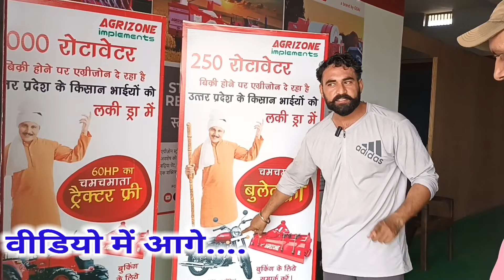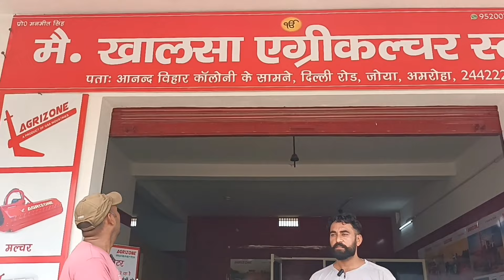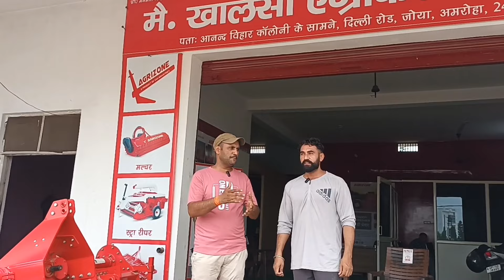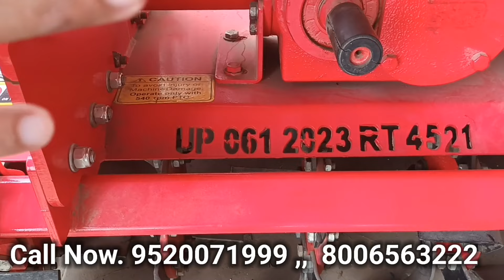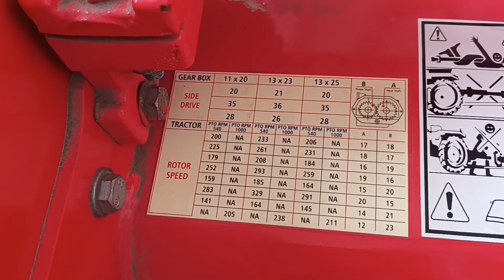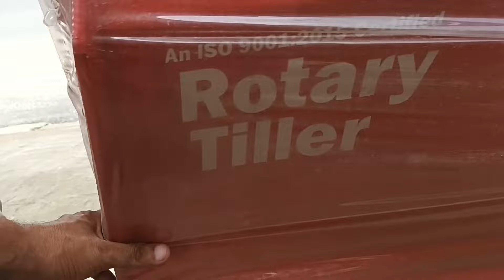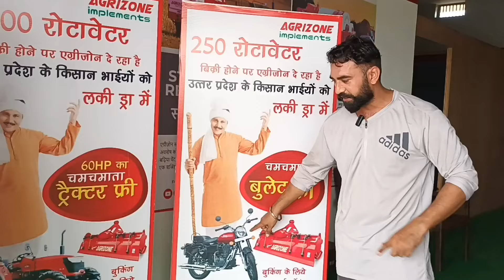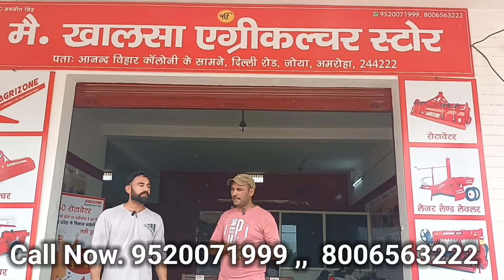मात्र 40 हज़ार में खरीदें 7 ft Rotavator 2 साल की गारंटी के साथ| Agrizone rotavator|rotavator finance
मात्र 40 हज़ार में खरीदें 7 ft Rotavator 2 साल की फुल गारंटी के साथ | Agrizone rotavator price| rotavator finance

अस्वीकरण: Technical unique kisan यूट्यूब चैनल इस वीडियो को दिखाने के बाद आपको उत्पाद या विचार खरीदने के लिए मजबूर नहीं कर रहा है। साक्षात्कार का पालन करना या न करना आपकी पसंद है। Technical unique kisan चैनल किसी भी प्रकार के नुकसान या धोखाधड़ी के लिए जिम्मेदार नहीं है। हमारा मकसद अपने किसानों को अधिक से अधिक नई और नई जानकारी प्रदान करना है, इसलिए हम अपनी तरफ से पूरी कोशिश करते रहते हैं।technical unique kisan  team की ओर से चैनल के सभी दर्शकों को शुभकामनाएं |

rotavator subsidy
rotavator subsidy online form up
rotavator subsidy online form gujarat
rotavator subsidy in haryana
rotavator subsidy punjab
rotavator subsidy online form mp
rotavator subsidy in rajasthan
rotavator subsidy online form rajasthan
rotavator subsidy maharashtra
rotavator sugarcane
agrizone rotavator
agrizone rotavator 8 feet
agrizone rotavator7 feet price
agrizone rotavator price 9 feet
agrizone rotavator 8 feet price
agrizone rotavator 10 feet
agrizone rotavator 6 feet price
agrizone rotavator price
agrizone rotavator performance
agrizone rotavator demo
rotavator price
rotavator price in india
rotavator price in punjab
rotavator price in odisha
rotavator price tamil
rotavator price telugu
rotavator price 6 feet
rotavator price in jharkhand
rotavator price 7 feet
rotavator price 2023
rotavator
rotavator tractor
rotavator kaise chalaye
rotavator machine
rotavator price
rotavator second hand
rotavator blade fitting
rotavator repair
rotavator new model
rotavator oil seal चेंज